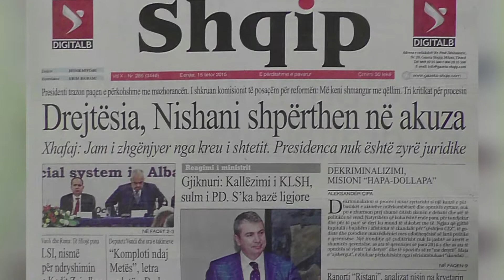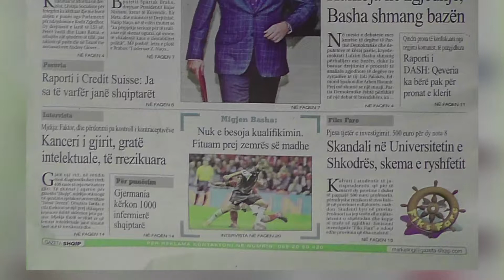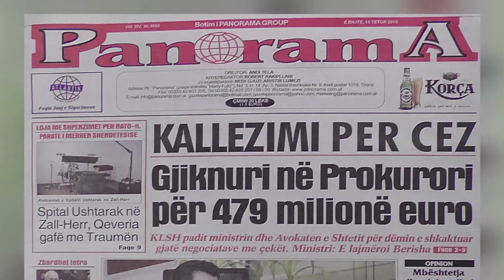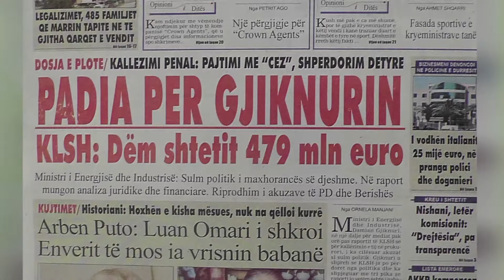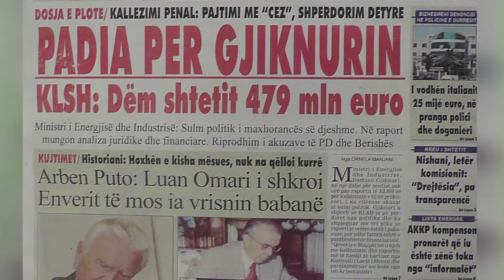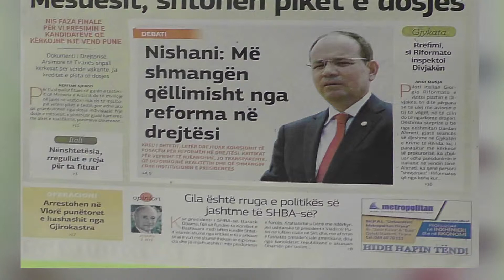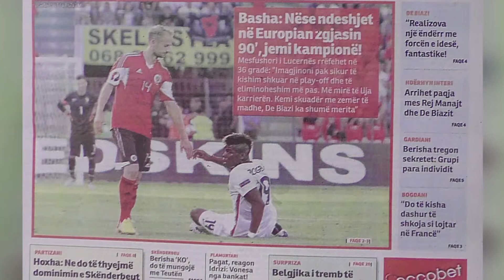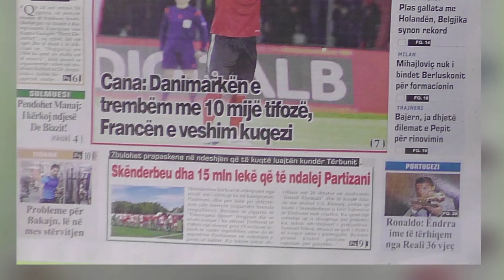Zjarr Televizion: ZBARDHI - SHTYPI I DITES 15 TETOR